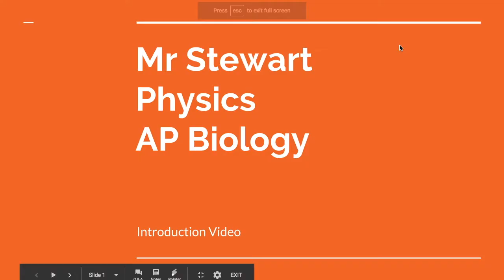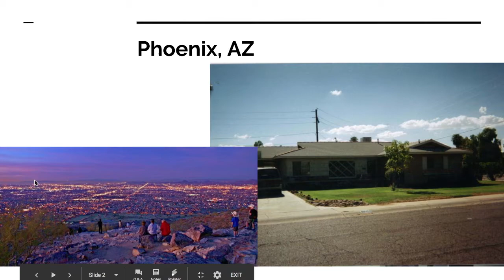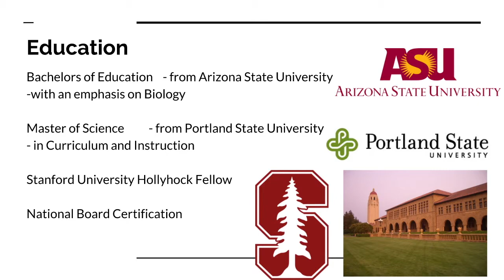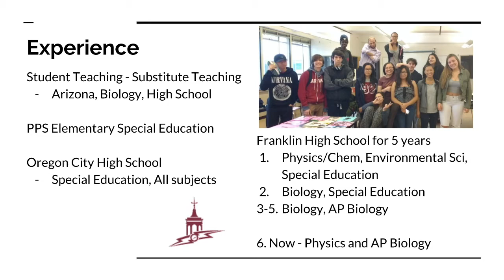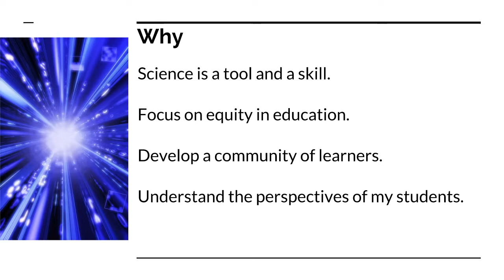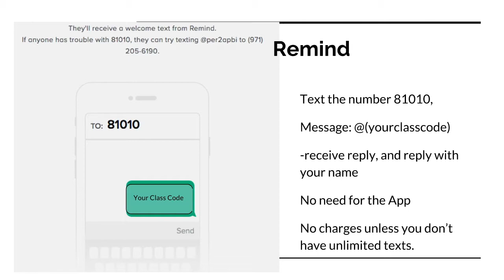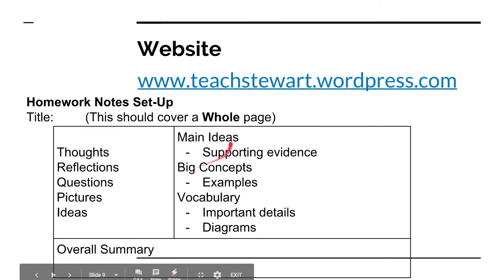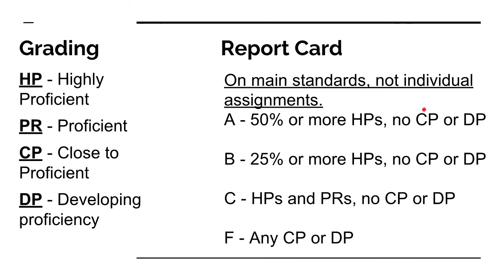Introduction 2017-18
Just a brief introduction to myself, Mr. Stewart, my thoughts on teaching, and some technical information for our class.